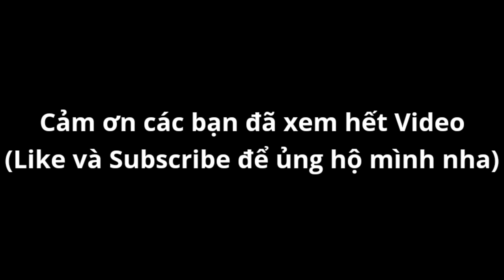Sạc Vũ Khí Siêu Tốc Cực Khủng Trong Soul Knight